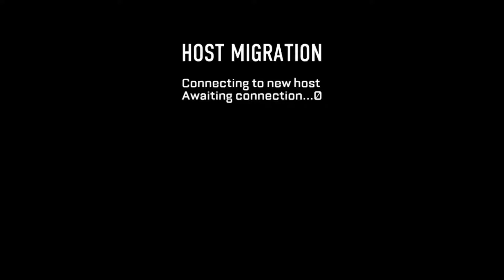COD AW: BEAST TDM PART 2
Intense AW TDM gameplay merry christmas happy new year